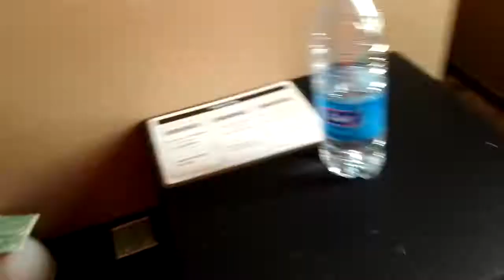CHEAPEST N BEST HOTEL IN SHANGHAI!!